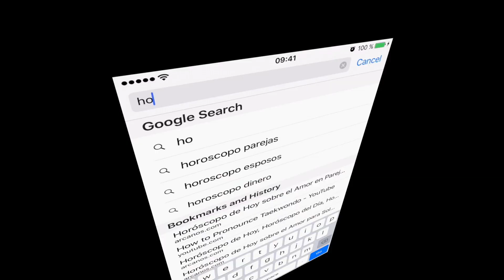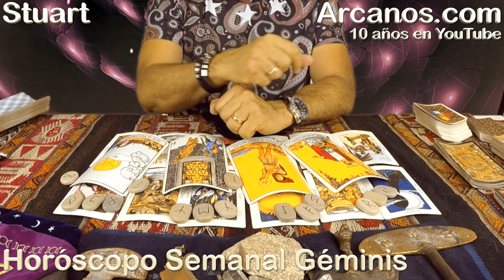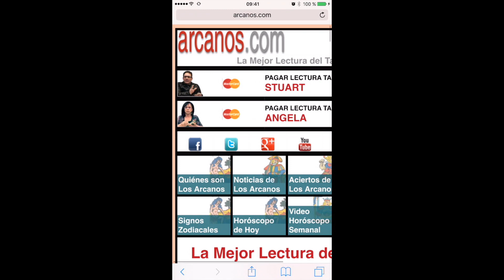GEMINIS AGOSTO 2017-20 al 26 Ago 2017-Amor Solteros Parejas Dinero Trabajo-ARCANOS.COM